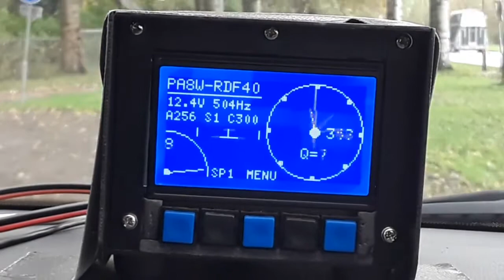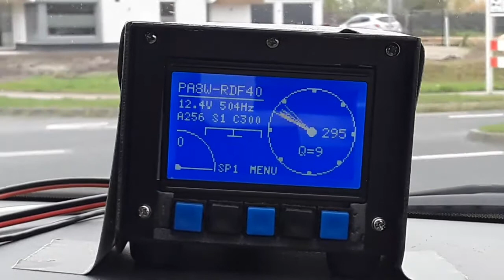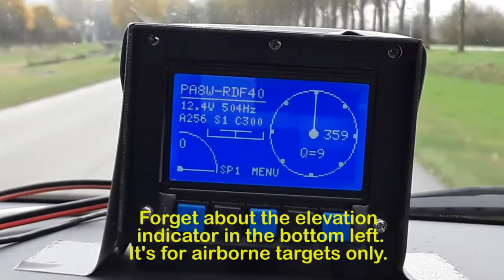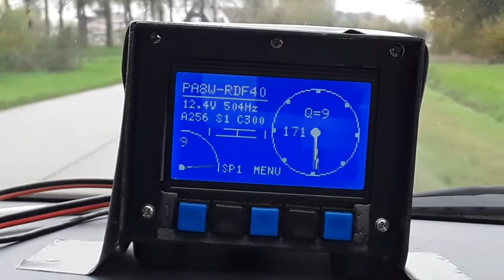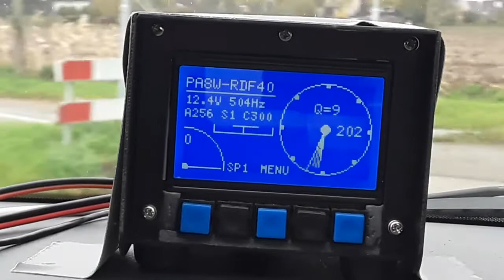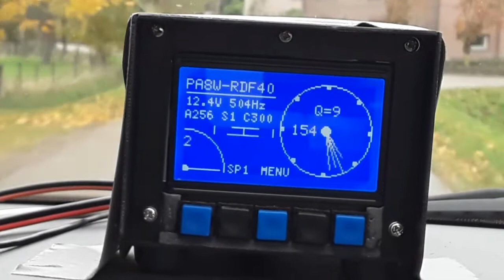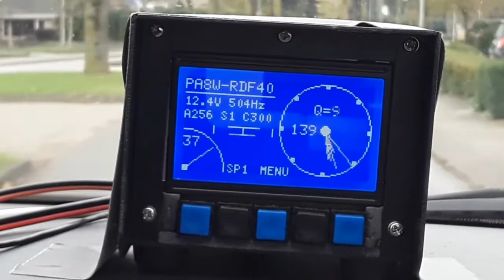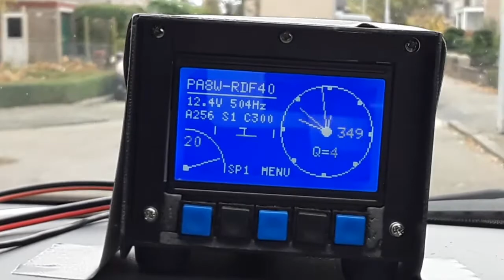PA8W RDF40 Amplitude Radio Direction Finder field test.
Field testing the latest version RDF40 Radio Direction Finder.
Now operating an Amplitude Array instead of a pseudo doppler array. Frequency: 424MHz.
The RDF virtually rotates a low profile directional antenna system at 500 cycles per second and calculates the Angle Of Arrival 8x per sec.
The display is refreshed 2x per second.
The more recent RDF41 processor uses the exact parameters and settings this RDF40 is using during this video.
Additionally I developed the RDF42 and RDF43 Direction Finders.
All models are suitable for both doppler and amplitude antenna types.
to learn more about this very affordable technology.